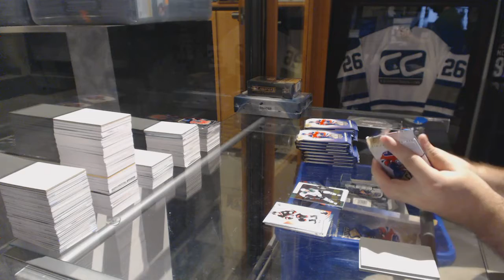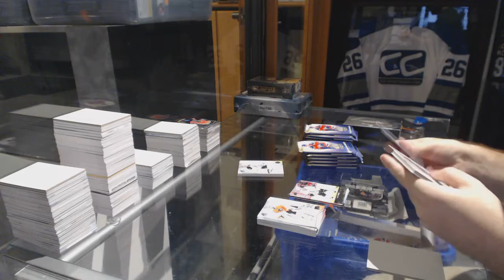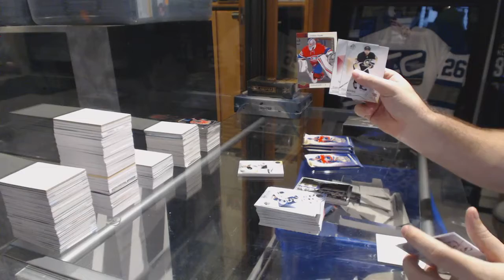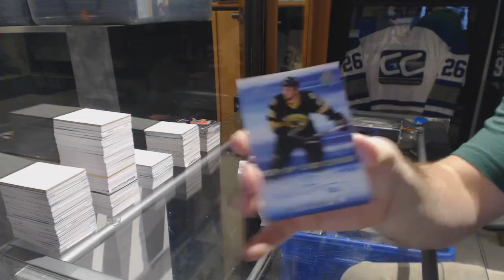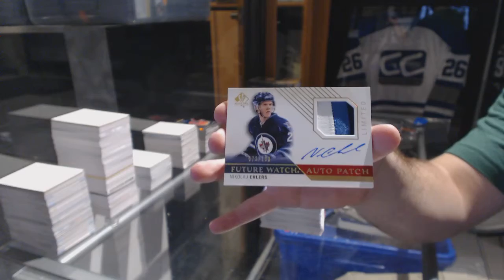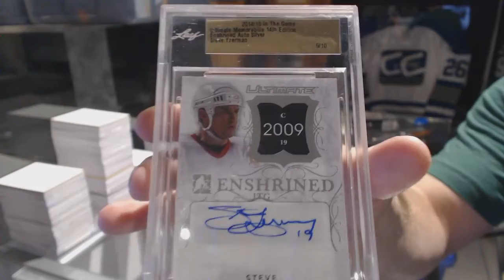15-16 UD SP Authentic & 14-15 Leaf Ultimate 14th Edition Hockey Box Break - C&C GB #6699